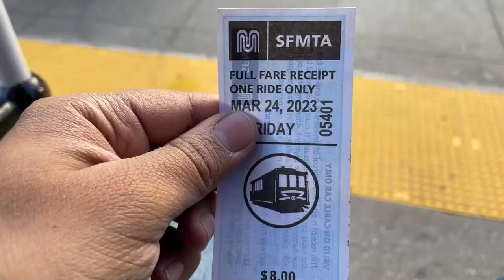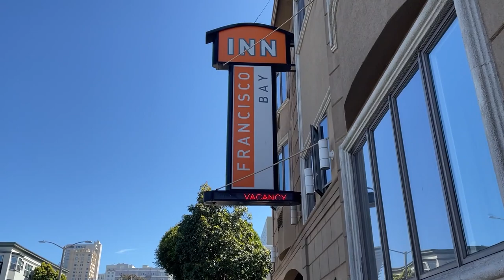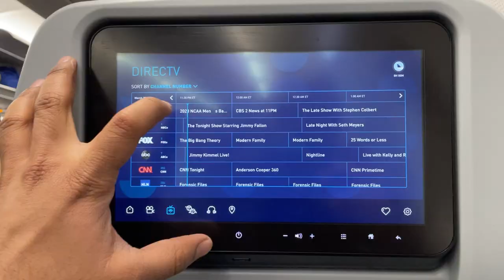Visiting The Battery Spencer Viewpoint & Riding the Powell & Mason Cable Car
Main Camera: Canon EOS M50
Second Camera: Canon Powershot G7x Mark II
Editing Software: Adobe Premiere Pro
Streaming Software: OBS (Open Broadcaster Software)
Gameplay Recording Device: Elgato HD60S+
Microphones: Rode VideoMic Pro+ & Rode Podcaster
Gaming Chair: GT Omega
Monitors: LG UltraGear 27UL500-W & Asus VG248QE
Camcorder: Sony CX625
PC: Acer Predator Orion 5000